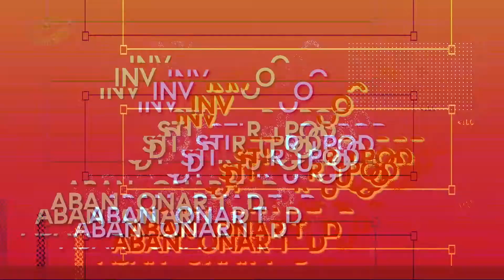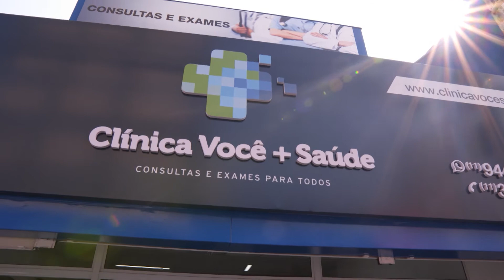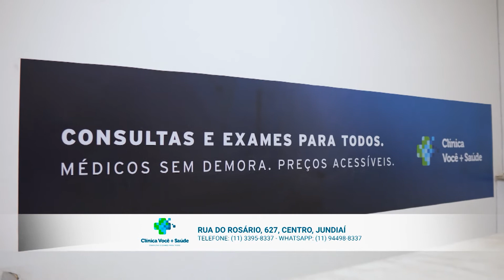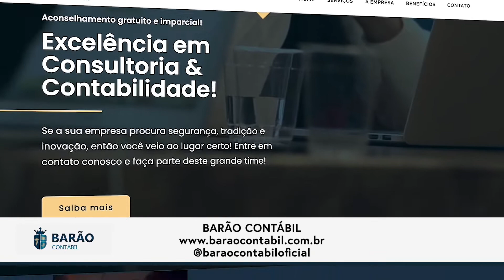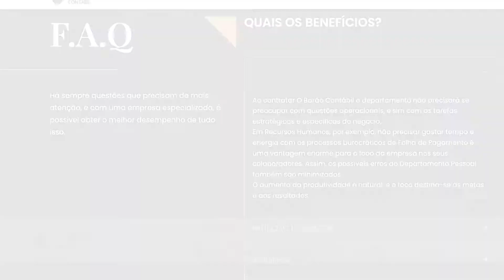LEI DA SAF - CORTES - AUTOR DO PROJETO DE LEI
Confira os cortes da live de Marcel Capretz com o advogado José Francisco Manssur, co-autor do projeto de lei da SAF - Sociedade Anônima do Futebol.